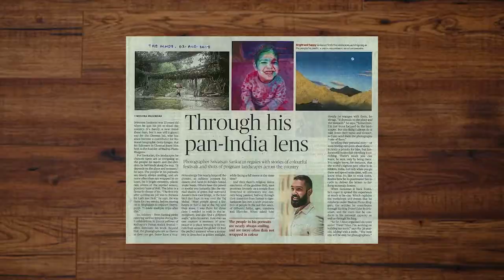"Silent Way to Learn" - Fund Raising | Madras Photo Bloggers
"Silent Way to Learn" - Fund Raising

Our special Photography Course for deaf students.

‘A silent way to learn’ is an initiative introduced exclusively for the deaf people to learn Photography. Our goal through this initiative to help 50 deaf students grow as independent photographers. Right now, we are in need to buy cameras, provide adequate learning materials, get them hands on experience on gears and lights. We could only fill in little of the requirements, but we have many students who are eager to learn 'The Art of light'. That's why we are reaching you out to help us to continue this course at free of cost.

Your donations will go toward Special Photography Course for deaf students. You could make huge difference by helping us with funds for the underprivileged deaf students. Kindly donate and help us to make someone's dream come true. If you could support by making donation and sharing it in your network, will help us to get closer to our goal. Whether it's rupees 10 or 10k anything is big to us. In this tough times, we will spread love and generate positivity.

Want to do your bit in helping our cause right from the comforts of your home?
You could make a difference today.
Help fund our hearing impaired photography course.
You can help us change someone’s world.

Direction

Rashmi Bedi (@rashmibedifilms )

Cinematography

Aakash Vishnu (@aakashvishnu)

Editing by